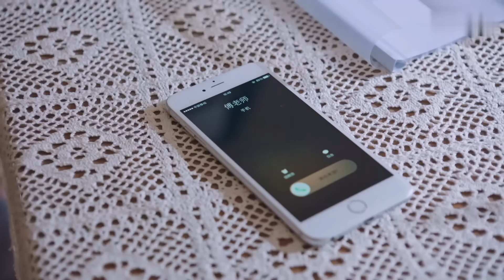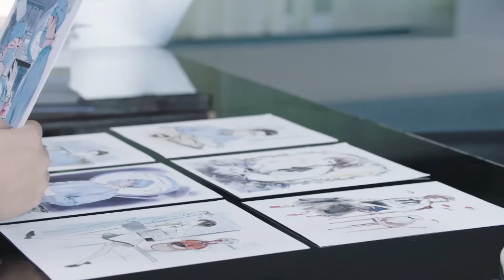【2022最新电视剧】权力之眼 20丨靳东 胡歌在权力场上极限厮杀，棋行险招谁将逆风翻盘？(悬疑/犯罪/权谋)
►剧情介绍：故事起源于多年前一场引发命案的“医疗事故”。一位抢救成功的车祸伤员却因突发药物过敏死亡，当晚责任护士张淑梅被质疑用错药导致病人死亡被迫离开岗位。张淑梅八岁的儿子因不信别人对母亲疏忽致患者死亡的议论，打架被罚，耽误了接四岁的妹妹回家，导致妹妹被人贩子拐走。we owns the exclusive copyright of all the contents published on the channel.